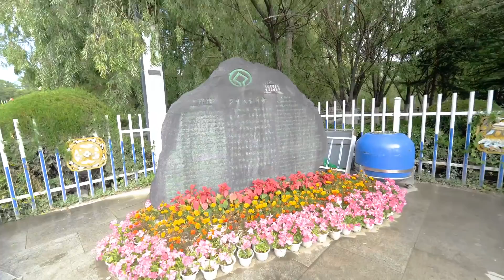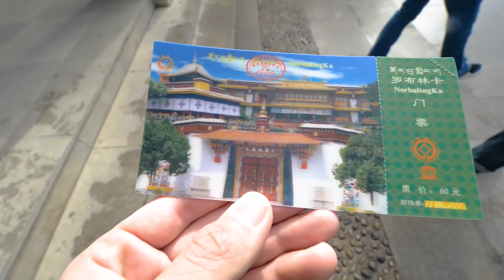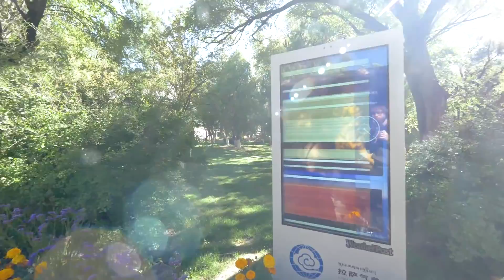Тибет: луна-парк без Далай-Ламы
Ехал в Тибет за просвещением, храмами и Далай-Ламой, а приехал в парк атракционов. Где же чудо? Что пошло не так?!

Покорить Тибет – дело непростое. Кошелёк должен потратиться на разрешение, телу идти сотни ступеней, а душе – впустить в себя сказки про Далай-Ламу!

Давайте разберёмся, на что сюда ездят смотреть миллионы китайцев.

Выигрывайте уникальный крафтовый велосипед, второго такого нет в природе!
Пара простых условий:
1) Подписочка на этот канал;
2) 5 лайков к тем роликам канала, которые вам нравятся (профиль должен быть открыт);
3) Комментарий с хештегом хочуэлектровелосипед к этому ролику;
4) И всё! 13 октября определим победителя в прямом эфире в моём инстаграме генератором случайных чисел. Удачи!